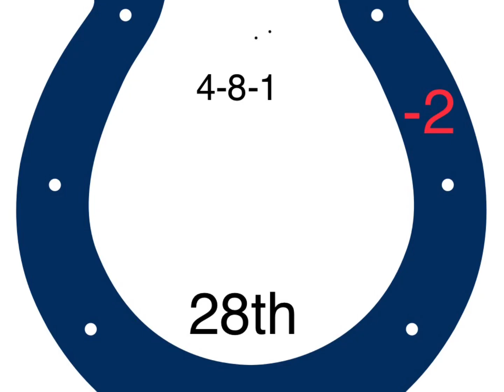NFL Week 13 Power Rankings